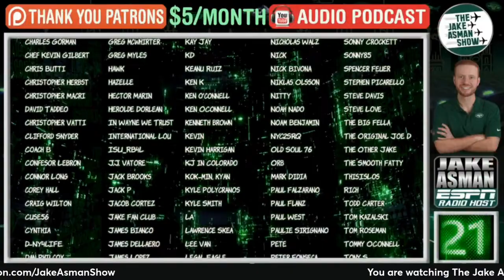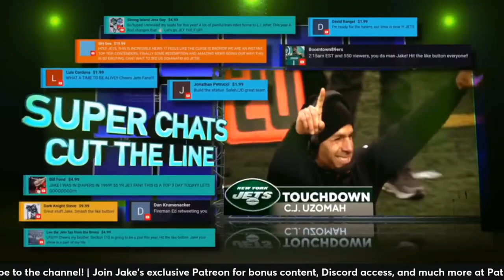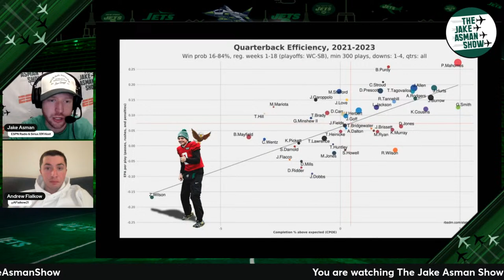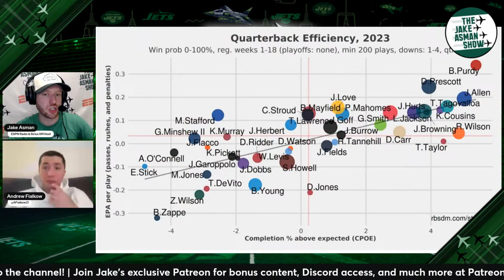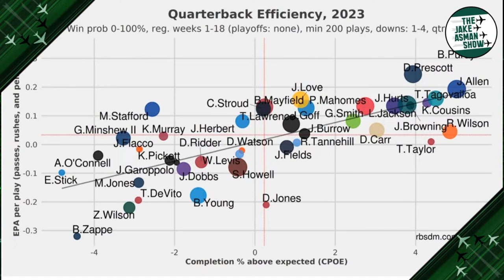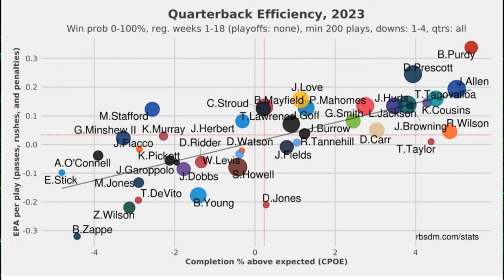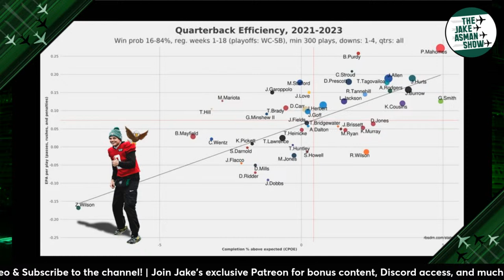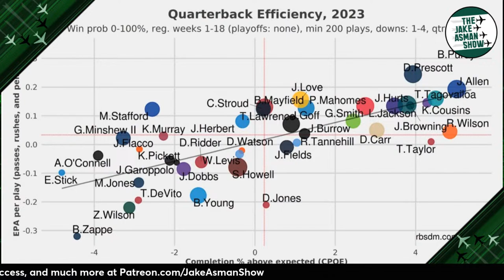Breaking down the New York Jets signing QB Tyrod Taylor and latest free agent moves!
The New York Jets have signed QB Tyrod Taylor to be their backup QB! The Jets also have made several other key signings. Jake Asman reacts to the news and shares his thoughts!